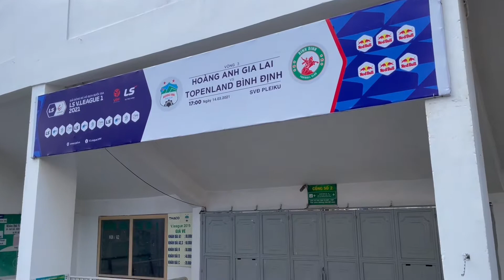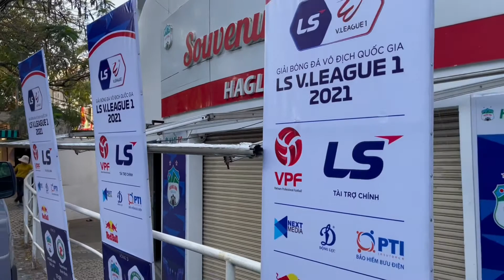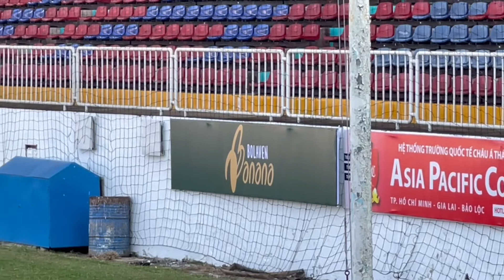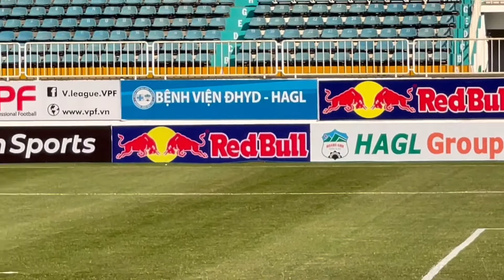Cuộc gặp bất ngờ với HLV Nguyễn Đức Thắng và anh em cầu thủ Topenland Bình Định ở sân Pleiku